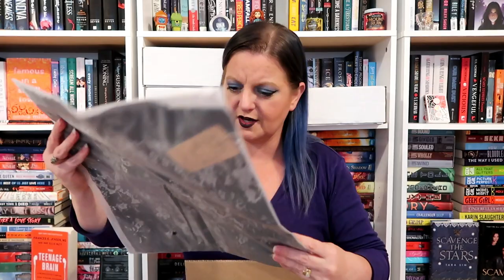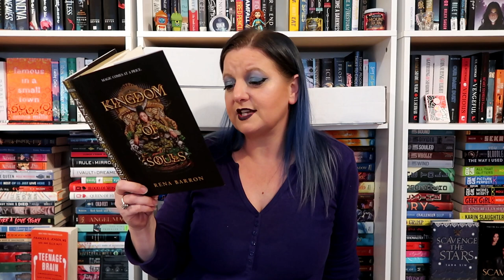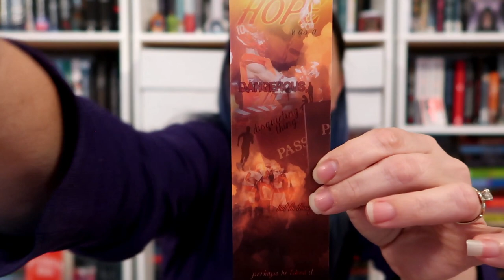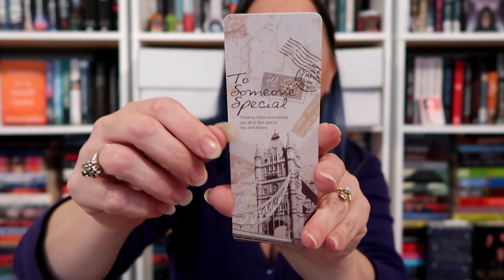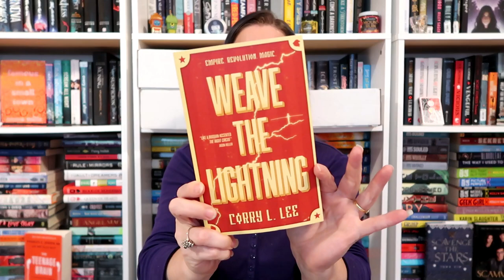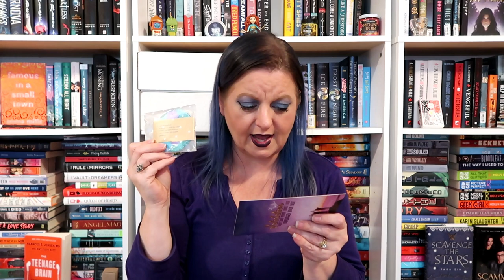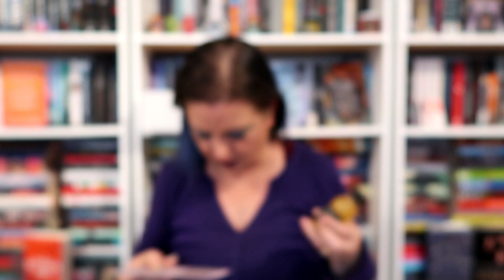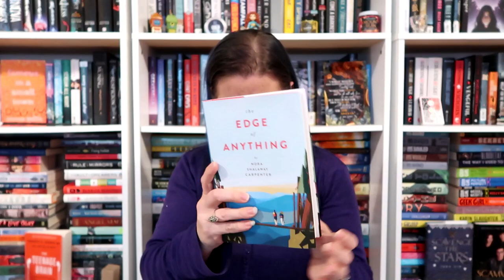Another Massive Bookish Unboxing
Hey guys!  It's time for another massive bookish unboxing!  Today I will be unboxing 6 Unplugged Book Boxes.  3 of them are Young Adult boxes and 3 of them are Adult boxes.  These are the March, April & May 2020 boxes.  I am also unboxing a box from Totally Booked Crate which combines 2 months of goodies because even though my subscription is cancelled, I was still owed 2 boxes.  This was actually filmed back in May, but I forgot to ever edit and post it so I thought I might as well go ahead and post it even though it is super late.   I hope you enjoy the video!  Love you all bunches!!!

What you get:
4-6 bookish self-care or novelty products

Totally Booked Crate
If you love adventure, magic, fantasy, and a little romance here and there, then our young adult crate is the perfect crate for you! Regardless of the genre you choose, your crate will have 3-5 bookish goodies that go with the YA theme of the month. Choose from two genres: young adult fantasy and young adult contemporary. Love both genres, then let us choose for you with the random pick option.

Both boxes cost only $29.99/mo and they have 1 month, 3 month, 6 month, and 12 month subscriptions.  They do ship internationally.

You can also check out my My Weight Loss Journey Part 7 while you are at it!

If you want to send me something:

Packages can be sent to:
Completely Melanie
302 Northgate Mall
Unit 15

Letters can be sent to:
Completely Melanie